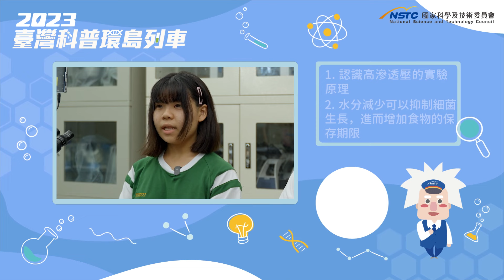基礎科學｜竹崎在地洋香瓜蜜餞【2023科普列車】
🧪實驗材料：
1.洋香瓜
2.60%糖水
3.60%食鹽水
4.自來水
5.滴管
6.載玻片
7.蓋玻片
8.解剖用具組
9.複式顯微鏡

🔬實驗步驟：
1.將洋香瓜切薄片，於戴玻片上滴一滴水，將切好的洋香瓜薄片放至戴玻片上後，以蓋玻片覆蓋，完成玻片標本。
2.製作成2個玻片標本，並利用亞甲藍液將之染色。
3.利用複式顯微鏡(倍率調整為100倍(10×10)觀察洋香瓜玻片標本
4.滴入食鹽水後觀察細胞膜結構；取出1片玻片標本滴入糖水觀察細胞的變化。🍈